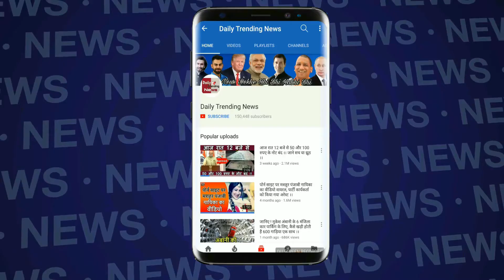Sunil Shetty 56 की उम्र मे भी कैसे रहते है फिट क्या है Sunil Shetty की फ़िटनेस का राज़ !!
Sunil Shetty, who has managed to spread awareness about fitness in the country, says that there have been big campaigns in this country, but no campaign has ever been started regarding fitness. The problem of motopes in India is increasing rapidly and every third person here is in its grip. Everyone wants to be fit, but due to the myths and misconceptions associated with it, people do not get the right guidance.

Sunil Shetty, other than the 120-day fitness festival 'Mission Fit India' launch in Delhi, said in the interview, "There are many misconceptions about fitness in our country, do not eat rice, do not eat fried, do not eat sweet, by pressing Doing, while dieting is not needed to stay fit. "He says," Fitness has been marketed. In the name of being fit, millions of rupees are being made by cheating people. To reduce the misconceptions are being put in the public, so that people get confused and spend a lot of money to stay fit, while there is no need to spend a single penny to stay fit. Sunil Shetty says, "My day starts with rice, but I am fit. You have to eat potato, there is no problem, but when and how much it is to eat it, You need to keep it. On the day you learned that when and how much quantity of food you have in the day, you will become a fitness master. "